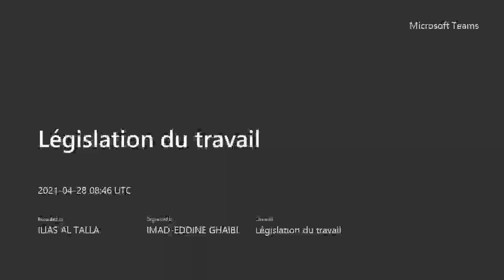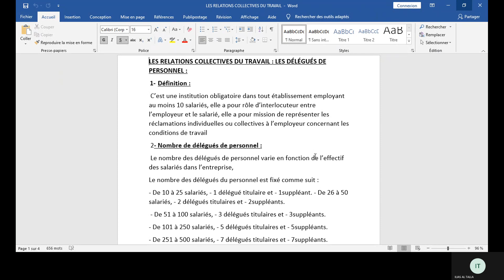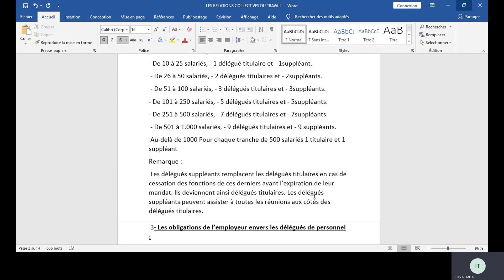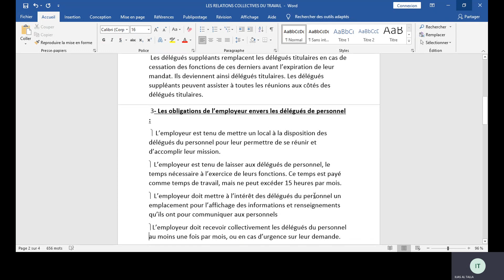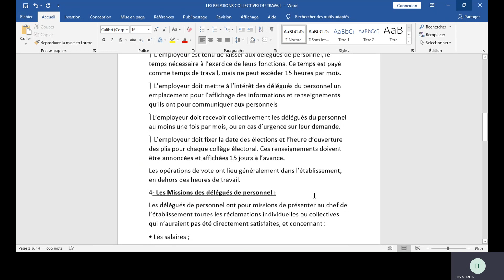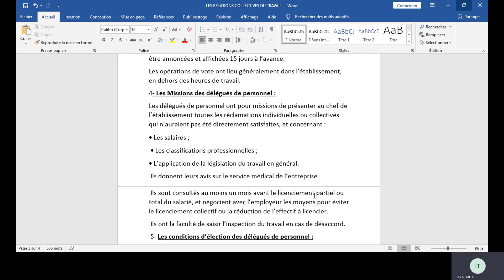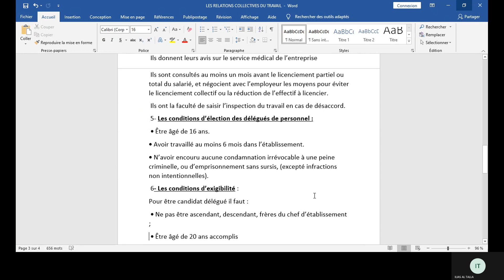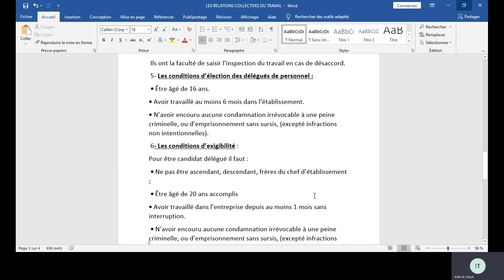Législation du travail: les relations collectives de travail - les délégués du personnel-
Législation du travail:
les relations collectives de travail
 - les délégués du personnel-
missions des délégués du personnel
l'effectif des délégués du personnel
rôle des délégués du personnel